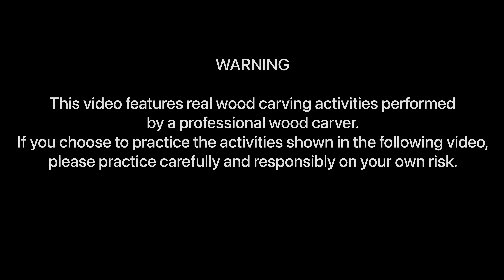Dokkaebi incense holder#woodcarving#asmr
Video shot by Im and edited by Yong  @skogsdraken